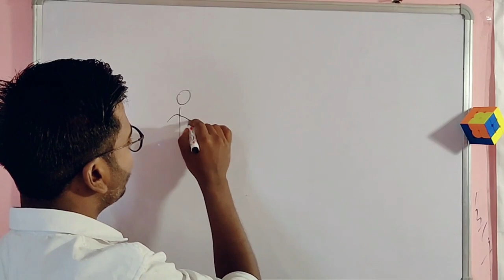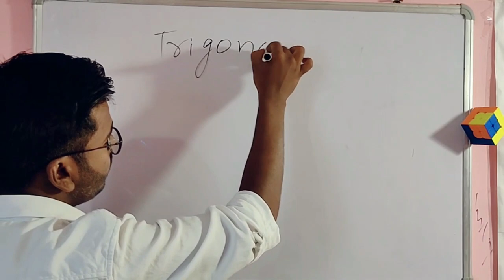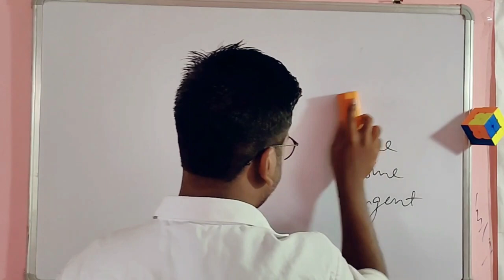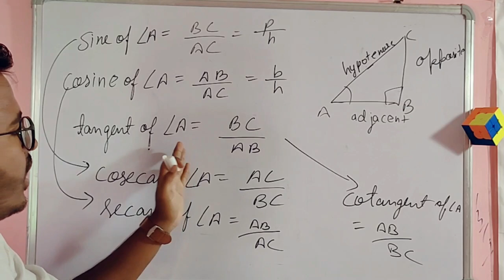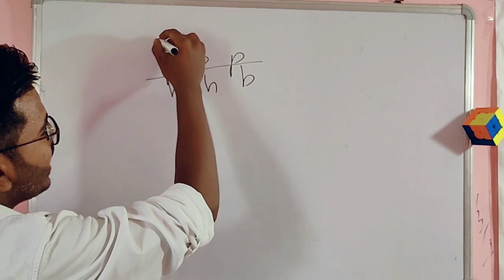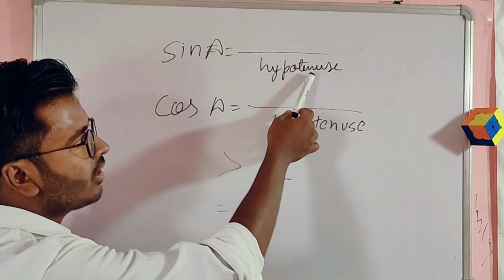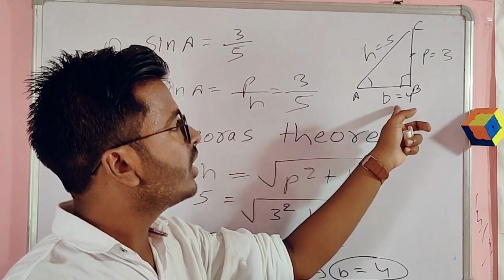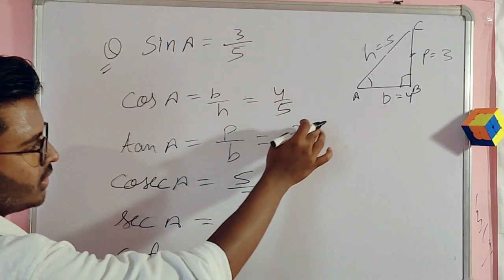Trigo lecture-1 (class X)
Trigonometric Ratios